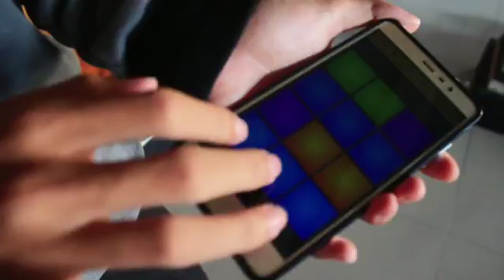[Yogi Putra] K-391 - Earth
✌YOYOYOY✌

Line: yogi_putra3

✌Peace✌